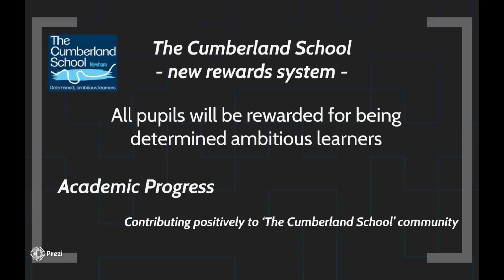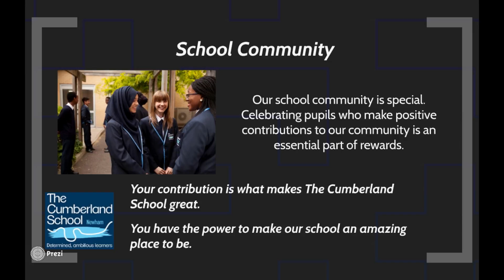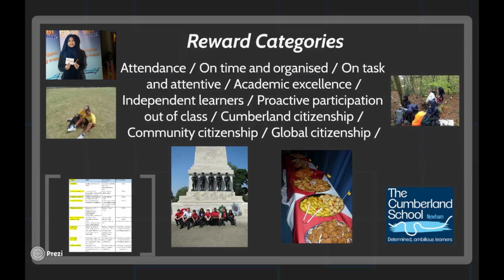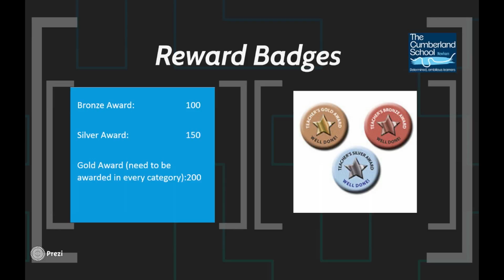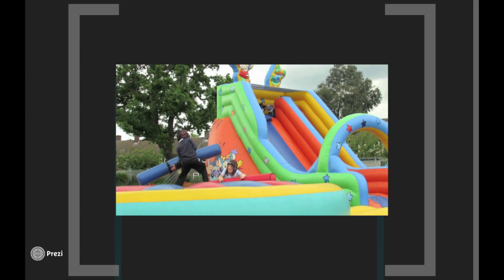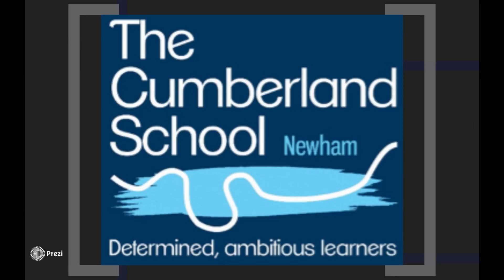Rewards at The Cumberland School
The Cumberland School vision statement is ‘Determined, ambitious learners’.
The system we use to reward our pupils reflects this along with our mission to equip every Cumberland pupil with the knowledge and skills needed to develop them as individuals.

One major focus of our rewards is on academic progress and attainment. It is vital that every Cumberland pupil aims to make as much progress as possible in each subject that they study.
Every term the pupils who have achieved the progress and achieved the best grades in all classes will receive certificates.

The second key focus of rewards is the way pupils contribute to the ‘The Cumberland School’ community. Pupil attitudes to Local, Community and Global citizenship is so important to their development as person and is critical to the success of our school community. It is the pupil contribution that makes The Cumberland School an amazing place to be!

We use the Vivo rewards system and pupils have a secure username and password that give them access to their individual account. The rewards categories for Vivo’s include all of the things that pupils do in and around the school as well as in the classroom. For example, proactive participation rewards pupils who take part in extra-curricular clubs and those who represent the school in teams and events. Cumberland citizenship rewards those pupils who take the time to buddy new pupils or those pupils who go the extra mile to help others with reading or mentoring younger pupils.